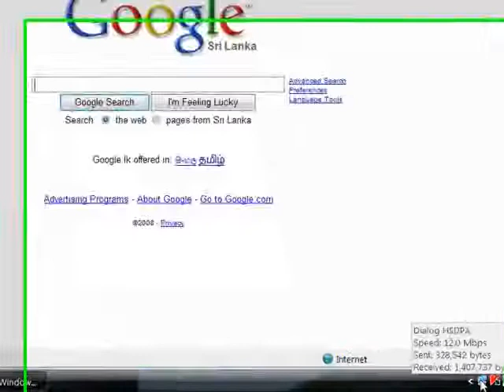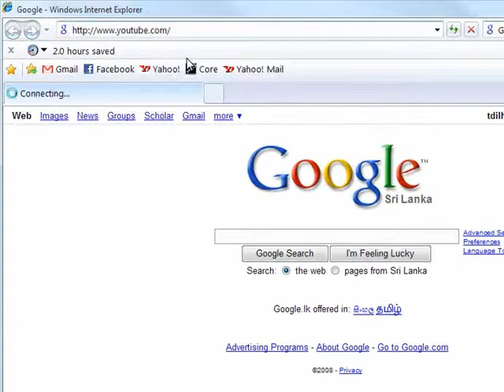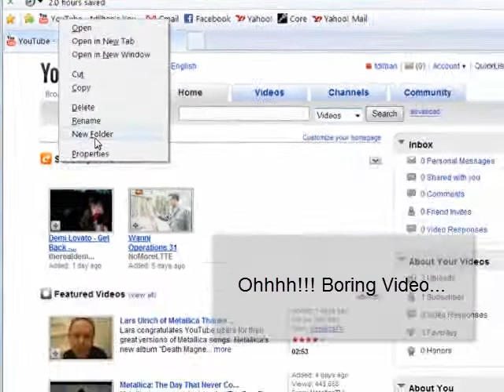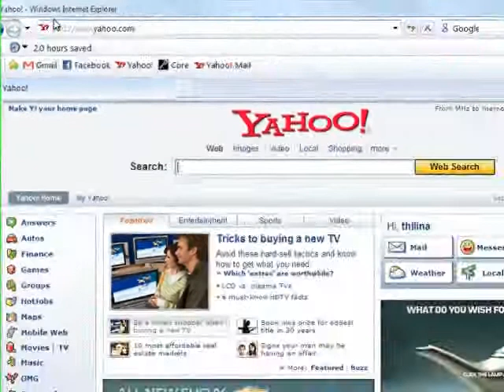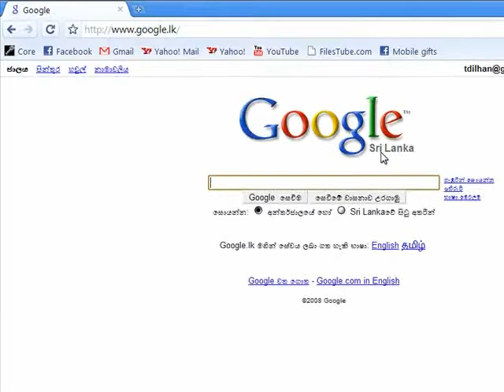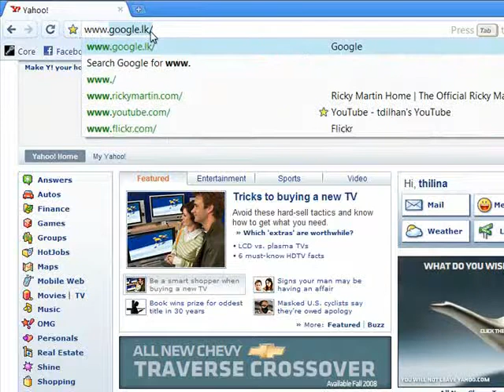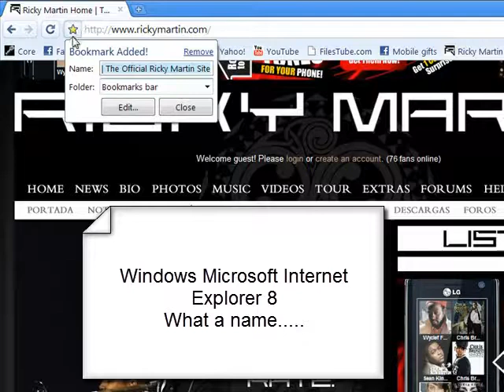Microsoft Vs Google..Internet Explorer8 & Chrome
New featurs of Chrome and IE8.See it yourself..Whts the fastest??Comments R welcome.